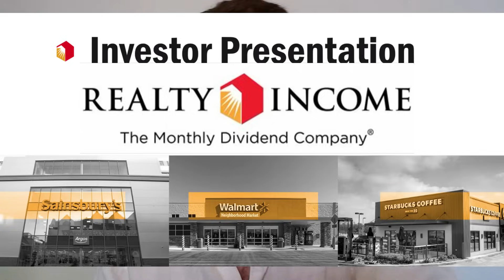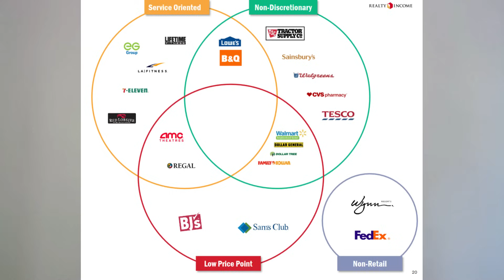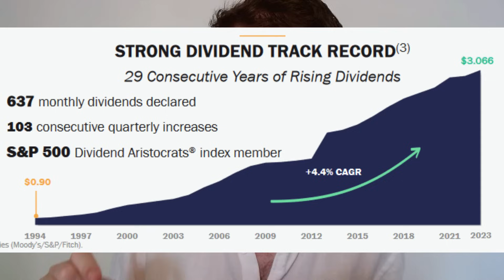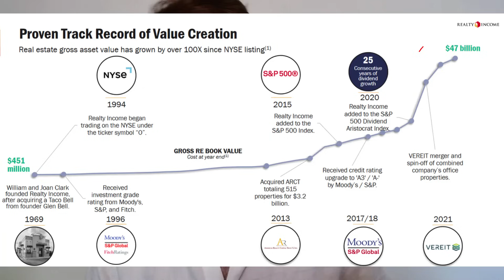Action Realty Income : 5.5% de dividendes mensuels sur CTO ?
00:00 Prix court terme et long terme de l'action
00:55 Realty Income, investissements, portefeuille client
1:55 Dividende Aristocrate
2:10 Comprendre la baisse : les résultats financiers
2:42 Expositions régionales, ses liquidités
3:16 Notation, Obligation, Moody, SP,
3:37 Dette : Poids de ses Dettes et actifs, quel ratio ?
4:35 Vacance locative, solvabilité client, taux remplissage
5:40 Anticipation sur ses bénéfices net début 2024
6:02 Dividendes
6:29 Est-ce le moment pour investir ? PE Ratio
6:56 Mon objectif de prix à 6 mois
8:05 Air Liquide

⚡ Gui Storm ⚡ Ingénieur pro spécialisé en mathématiques appliquées à la finance.
🧨 Expériences professionnelles de trader front-office en salles de marchés en Banques et Fonds d'investissements à Paris et à New York 🗽.

⚡ Formation pour construire TA stratégie d'investissement pour atteindre TES objectifs financiers

Les contenus de ma chaine ne sont pas conseil en investissement, tu es responsable de tes pertes et de tes gains. Je mets à ton profit mon expérience de pro avec des contenus informatifs et pédagogiques, pour que tu apprennes par toi-même, c'est bien plus vertueux ainsi.